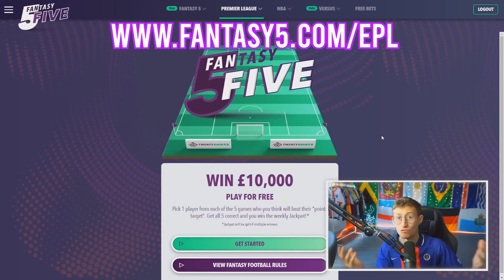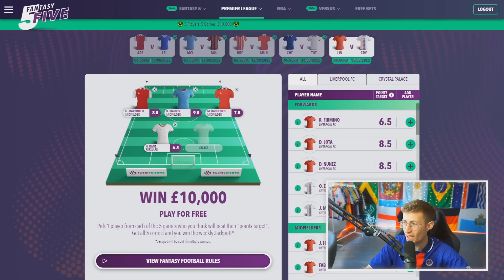FIFA 23 - 50 Brand New Features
⚽Join Fantasy5 HERE & Enter For Free to win £10,000!✅